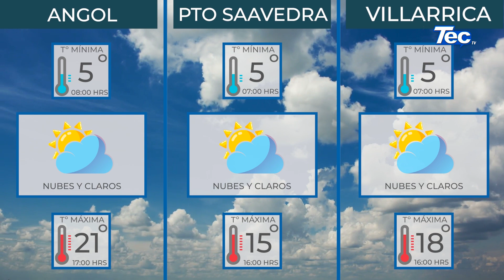InformaTec 03 octubre 2024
➡️Titulares:
📌 Se aprobó técnicamente el cierre definitivo del exvertedero de Villarrica
📌 Realizan Visita A La Futura Primera Oficina Regional Chile Valora
📌 Entidades públicas y privadas buscan potenciar la producción ovina en La Araucanía
📌 Vice Campeones Regionales Representan A La Araucanía En Muestra Nacional De Cueca
📌 CONADI compró 288 hectáreas para comunidad mapuche José Quilaleo 2 de Galvarino
📌 Entregan más de $2 mil millones en bonos para proyectos de riego a pequeños agricultores
📌 Monitorean Causes Y Flujos De Agua Que Tributan Al Lago Caburgua